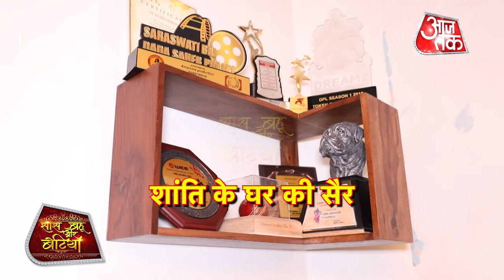EXCLUSIVE! Home Tour Of Shanti Priya LAVISH HOME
Here's an exclusive sneak peek of Shanti Priya lavish home in Mumbai in this video..